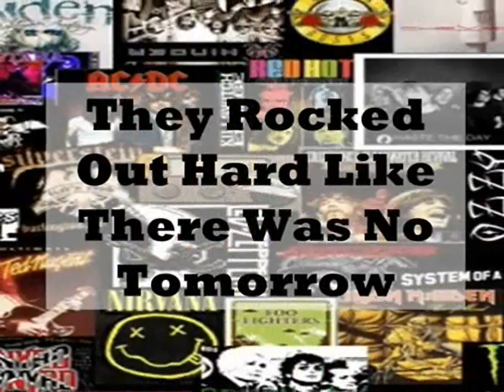Kawana High Class of 2008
Hey Guys Remember The Best Times That We Had @ Skool.

*No Copy Right Was Intended*